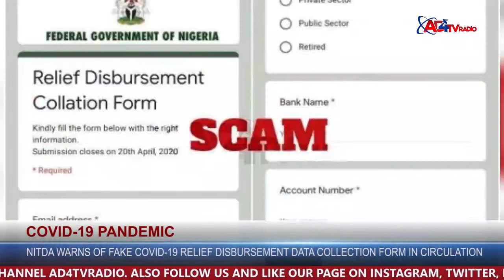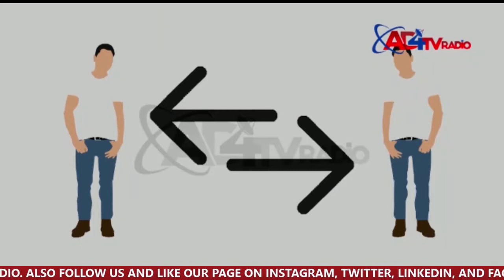CENTRAL BANK OF NIGERIA’S N50BN COVID-19 FUND DISBURSEMENT BEGINS THURSDAY